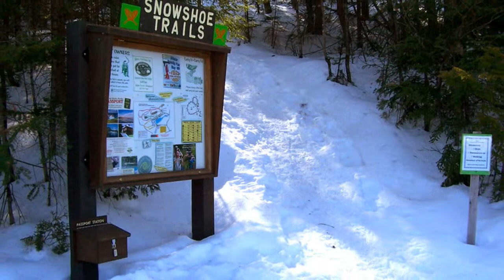North-Wood Sky (My Tribute To Presque Isle) By Brian Patricks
"North-Wood Sky (My Tribute To Presque Isle)" Words & Music By Brian Patricks. I wrote this song with The County in mind, Aroostook County up in Maine to be specific. I was raised and lived in Aroostook County through the 1960's & 1970's. Though I left there many moons ago and crept a little farther south in Maine I still hold many dear memories and images of my childhood. Please enjoy some of the wonderful everyday sites you can see just by living up in Presque Isle Maine